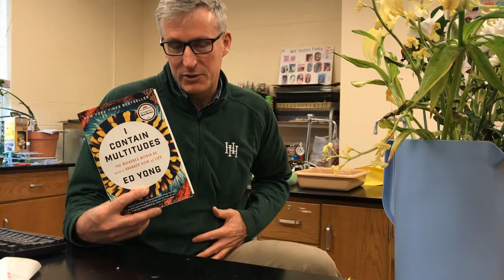Harpeth Hall Faculty Sponsored Read Video Summer 2018